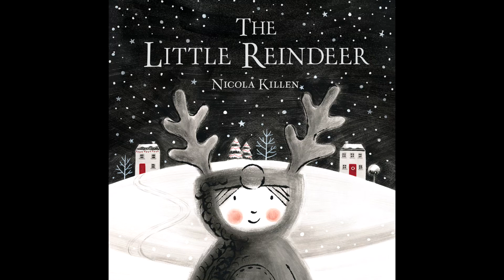The Little Reindeer by Nicola Killen | Read by Grandmama